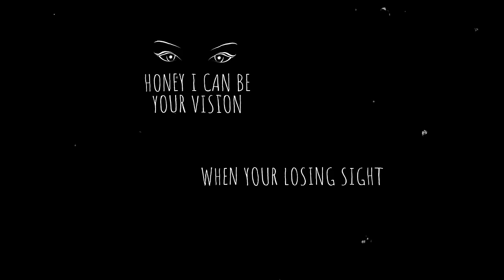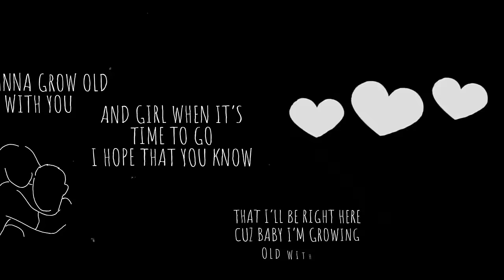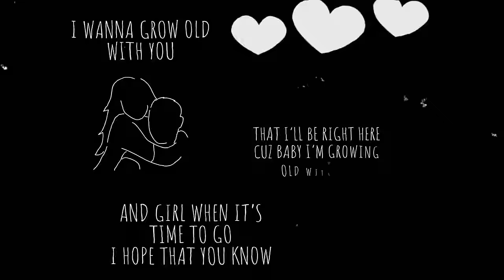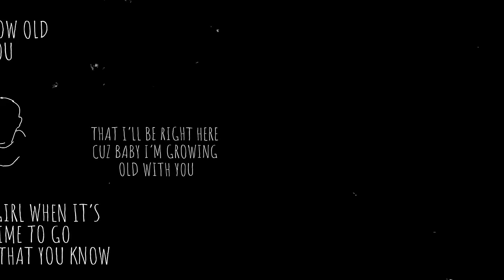Matt Cooper - Grow Old [Official Lyric Video]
Official Lyric Video by Matt Cooper performing "Grow Old" - Listen Everywhere Now by Streaming/Downloading

"Grow Old" Lyrics:
Honey I can be your vision
When your losing sight

Honey I can be your religion
When your knees start to hurt
And you can't go to church

Imma keep my promises till death do us part
Love you till the end of days for better or worse
Making sure you feel okay girl I've rehearsed
Every line
Just so I can see that smile

Baby I
I wanna grow old with you
Buy us a little land
Next to the river bend
Where we used to go back when were just kids

Baby I
And girl when it's time to go
I hope that you know
That I'll be right here cuz baby I'm growing old with you

Honey I can be your memory
When it starts to fade
And you don't know my name

And honey I can be
All you've ever needed
Dear
I'll be near when it gets hard to hear

Love you till the end of days for better or for worse